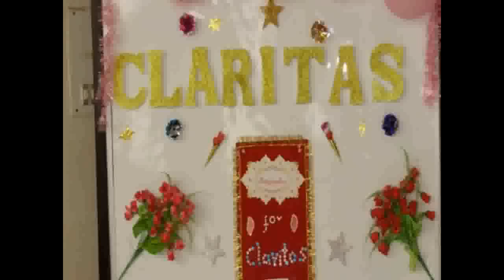iiet 2008-2012 batch rockerzzz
Presentation video of IT final year guys..